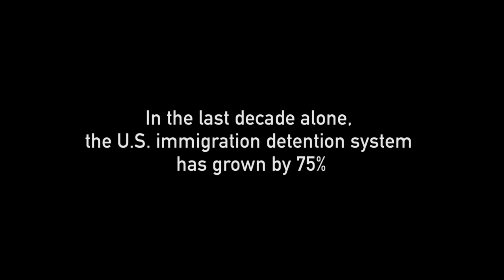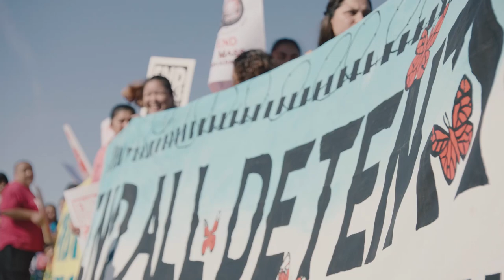John Legend & Juanes perform at Eloy Detention Center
As part of John Legend’s FREEAMERICA Listening and Learning tour, Grammy Award winning artists John Legend and Juanes visited Eloy Detention Center, Tent City, and Puente Arizona Community Center - with pop-up performances for both detainees and their separated families. The goal of the visit was to listen and learn by those most impacted by the system, and learn more about the link between our criminal justice system and immigration.